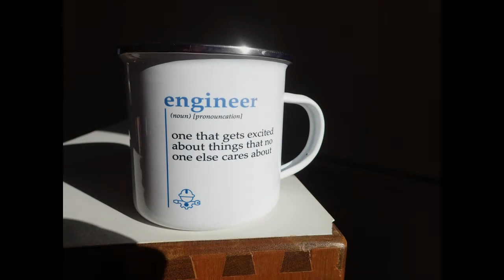All about the Machinist Calc Pro 2 - Size (Machine shop calculator).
All about the Machinist Calc Pro 2 - Size (Machine shop calculator). Today I look at the size of the Machinist Calc Pro 2 calculator which is used in The Knackler's Workshop. Without doubt this calculator is capable of advanced machinist math in the machine shop.

𝐔𝐒𝐄𝐅𝐔𝐋 𝐋𝐈𝐍𝐊𝐒.
Here are links for many items used in The Knackler's Workshop.

Books.
✦ Gears and Gear Cutting
✦ Milling Operations in the Lathe
✦ Vertical Milling in the Home Workshop
✦ Zeus Book

✦ GoPro Hero 7 Black
✦ GoPro Hero 7 Black Charger
✦ Olympus PEN F Camera
✦ Olympus M.Zuiko 14-42mm Lens
✦ Olympus M.Zuiko Fish Eye Lens
✦ Olympus M.Zuiko 17mm Lens
✦ Olympus M.Zuiko 25mm Lens
✦ Olympus M.Zuiko 30mm Lens
✦ Olympus M.Zuiko 40-150mm Lens

Consumables.
✦ 3-in-1 Oil
✦ Dykem Layout Fluid
✦ Loctite 603
✦ Union Jack Coffee Mug
✦ Workshop Biscuits
✦ Workshop Coffee

Hand Tools.
✦ Machinist Calc Pro 2 Calculator
✦ Moore Wright Calipers
✦ Norton Sharpening Stone
✦ Workshop Knife
✦ Workshop Torch

Machine Tools.

𝗦𝗔𝗬 𝗛𝗘𝗟𝗟𝗢.

𝐇𝐀𝐒𝐇𝐓𝐀𝐆𝐒.